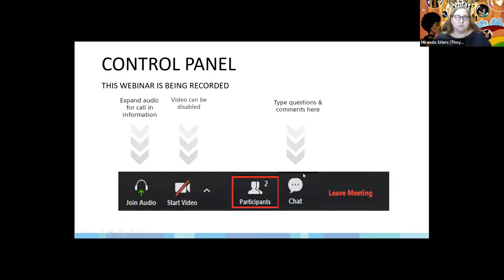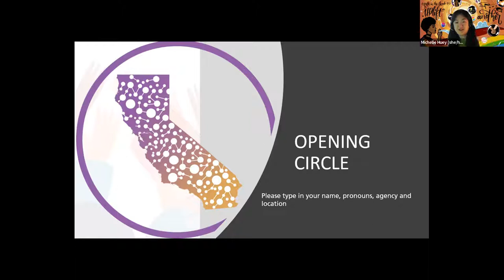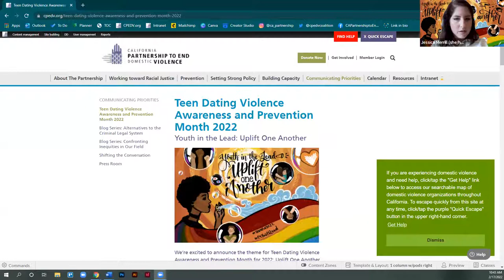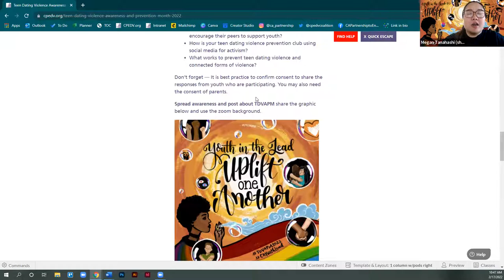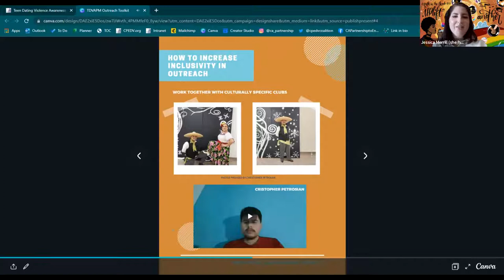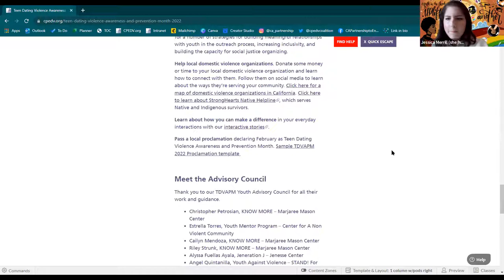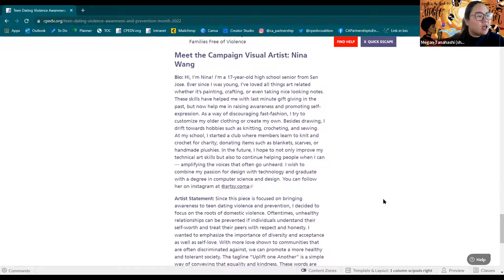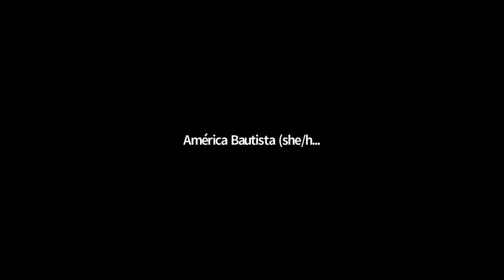Prevention Peer Network: Upllift One Another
We’re excited to announce the theme for Teen Dating Violence Awareness and Prevention Month for 2022: Uplift One Another. Uplift One Another captures the essence of preventing teen dating violence. Stopping dating and domestic violence before they ever occur requires stopping the conditions that support violence, and promoting conditions that prevent violence. We must end systemic/cultural power imbalances (sexism, racism, homophobia, etc.), and instead build healthier communities, form strong connections, and know our self worth — in other words we must uplift one another. Whether it’s uplifting yourself, a friend, your partner(s), or your community, in order to prevent violence we must uplift.

Presenters:
Jessica Merrill is the Communications Manager at the California Partnership to End Domestic Violence (the Partnership). Her goal is to create a rich, engaging dialogue across California to increase knowledge of domestic violence as a public health crisis–and to promote equitable solutions that prevent trauma and support survivors. By providing communications tools to the Partnership’s member programs and all Californians, she works to shift social norms that contribute to domestic violence through social and traditional media advocacy. With nine years of strategic communications experience, Jessica began her career in the affordable housing realm. Prior to that, she earned her Bachelor of Arts degrees in Sociology and American Studies from UC Davis, and obtained her Master of Arts degree in Communication Studies from Sacramento State University. She has a love for the brainstorming process, graphic design, and supporting youth leadership.

Michelle Huey
As a yonsei and 3rd generation Chinese American woman, her advocacy was sparked by her family’s stories of incarceration camp. She became involved in social justice and sexual violence activism in 2011 through the Cross Cultural Center at UC Davis and Japanese American Citizen’s League. Since 2016, Michelle has worked at My Sister’s House and Asian Women’s Home, organizations that serve Asian Pacific Islander survivors with culturally responsive services, in a variety of roles. In her free time she plays roller derby, knits, and watches gymnastics.

Megan Tanahashi (she/her) is the Communications Coordinator at the California Partnership to End Domestic Violence. She brings to the Partnership not only her talent for visual communication and digital content, but her passion for using creative problem-solving to produce solutions that amplify marginalized voices. Her degrees in Gender Studies and Graphic Design inform her creation of visually engaging and thought-provoking communications that work to acknowledge the many intersections of oppression that contribute to the prevalence of domestic violence. Building on her previous experience at similar organizations, she is working to uplift and bring justice to survivors by contributing her talents to support the many efforts of the hardworking teams at the Partnership.